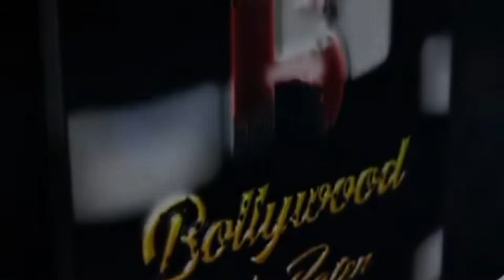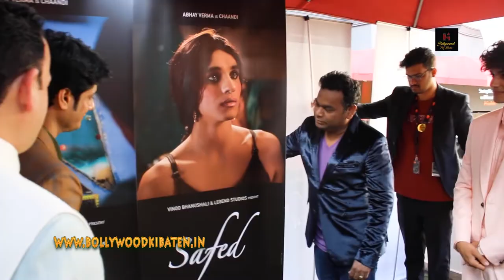A R Rahman unveils the first look of Sandeep Singh’s “Safed” at Cannes 2022